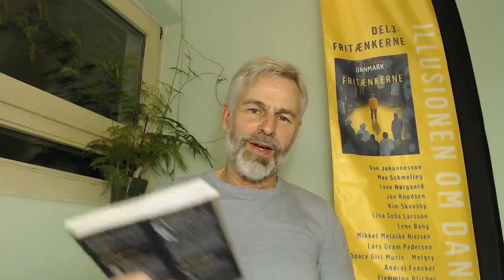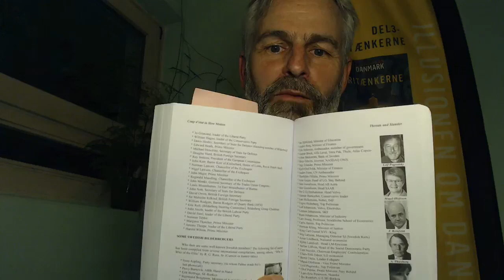Påske video-podcast (25 MAR 2024)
Emner i video-podcasten:
- Nyhedsbreve/podcast/vlogs
- Fritænkerne (konkurrence og bestilling)
- Grundloven i Sverige
- Ole Dammegard Coup d'etat
- Tredje verdenskrig mellem USA og Rusland; men i Europa det foregår!
- Amerikanske baser i DK
- Danmarks Tour